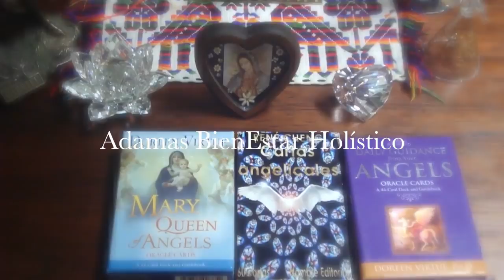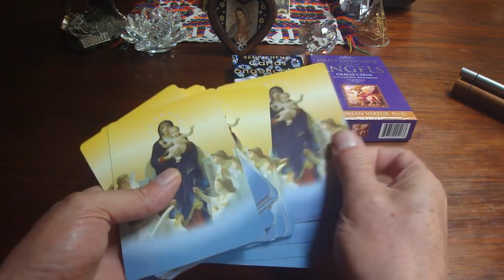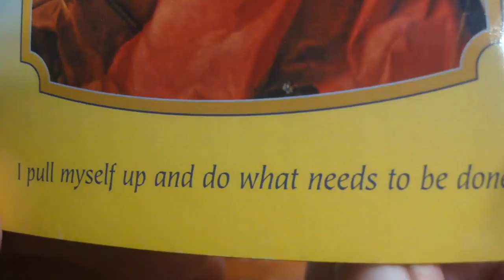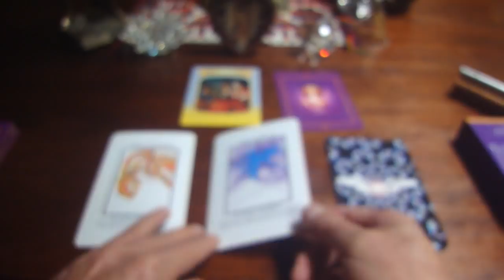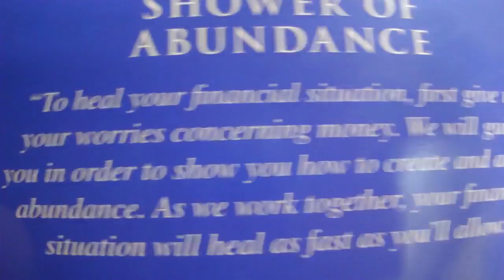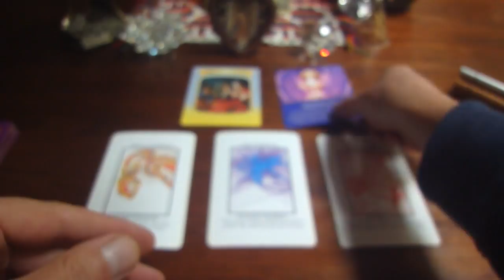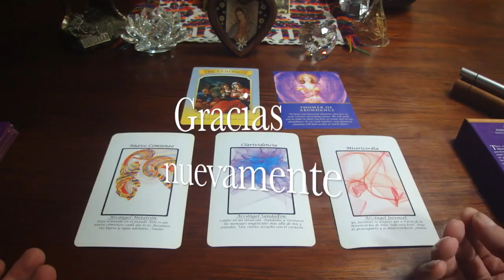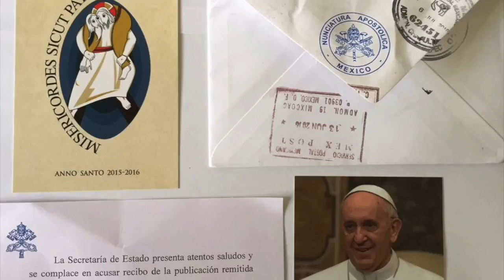Oráculo de ángeles del 4 al 10 de septiembre del 2017 / Adamas - BienEstar Holístico canal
ORÁCULO O LECTURA:

Mensaje general de la Virgen María para toda la semana: Se fuerte, serenidad, haz lo que debas de hacer.
Lunes y martes: arcángel Metatrón: nuevo comienzo.
Miércoles y Jueves: arcángel Sandalfón: clarividencia.
Viernes, sábado y domingo: arcángel Jeremiel: misericordia.
Mensaje adicional de los ángeles para todos nosotros, en especial, para los que cumplen años o celebran algo: abundancia.

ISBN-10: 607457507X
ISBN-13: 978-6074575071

¡ Infinitas GRACIAs !